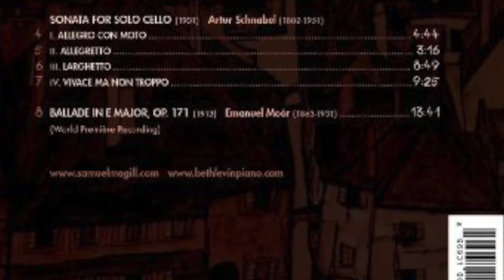MAGILL/LEVIN: BEETHOVEN KREUTZER SONATA 1ST MVT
From a 2016 release on Navona records, the first movement of Beethoven's Kreutzer as arranged for cello and piano by Carl Czerny with alternate material by Auguste Franchomme. Samuel Magill, Cello, Beth Levin, Piano, Jeremy Tressler, engineer